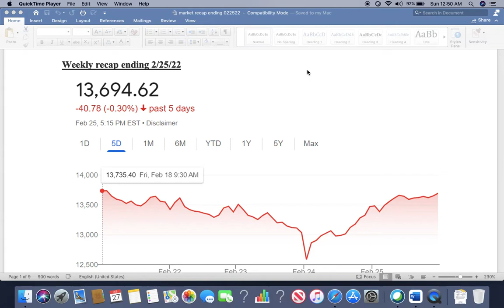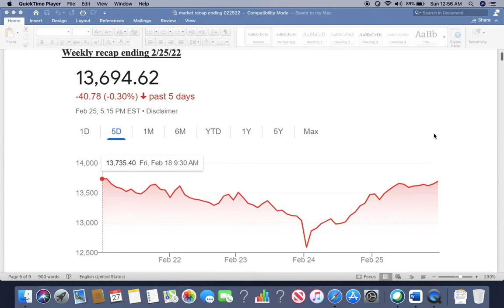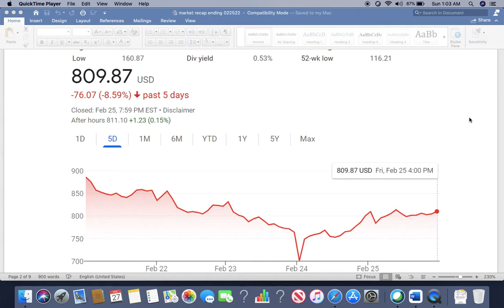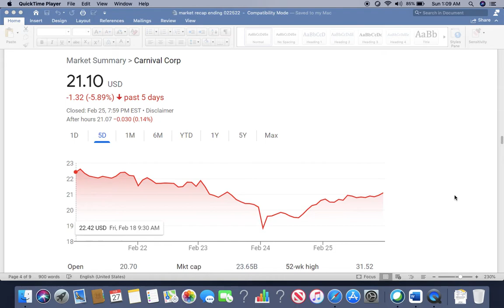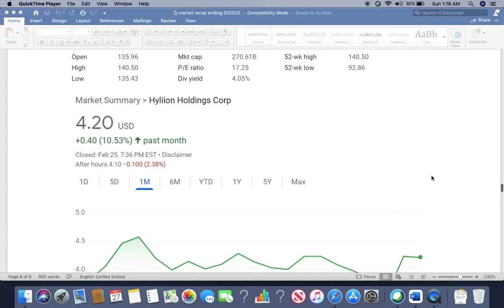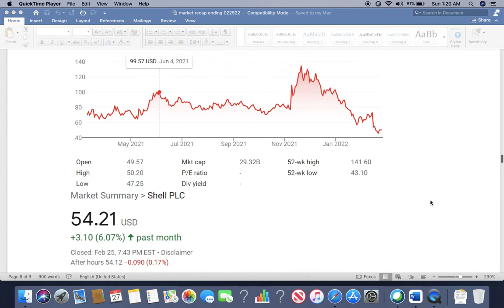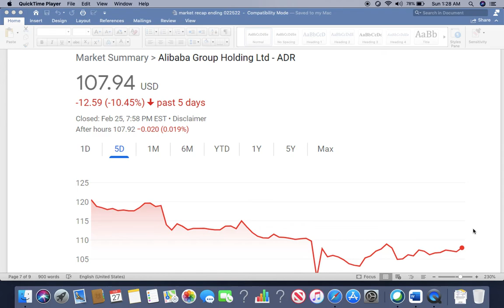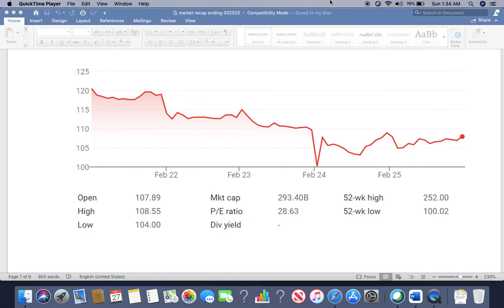(English) Strong reversal Friday Will it continue?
(English) Market rebounded last week after US President Biden speech on sanctions about Russia.  What is predictions next week?  How do position yourself?